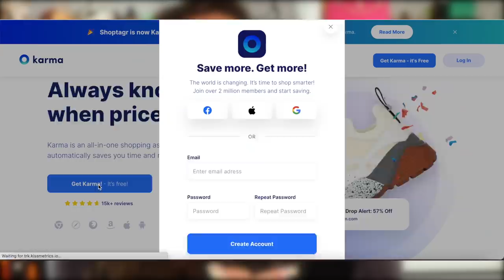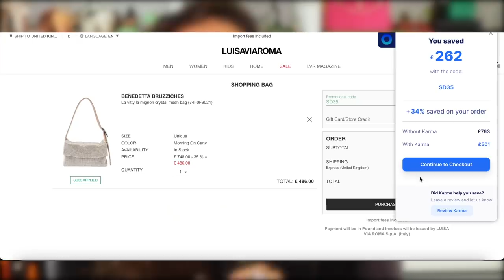6 Luxury Items You SHOULD NEVER Buy FULL PRICE! *GET A DISCOUNT!!*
Sale season is upon us and here are the 6 luxury items you should NEVER buy full price...because they always go on sale! These are specific items and brands that tend to make it in the sale based on previous sales so go out there and get some good deals...ENJOY!
Karma is an all-in-one shopping assistant that automatically helps you shop smart and save time and money automatically.

Lips - KKW Beauty - 90s supermodel and clear gloss